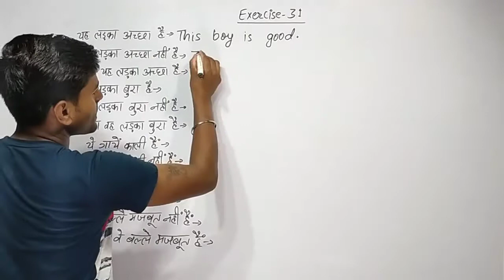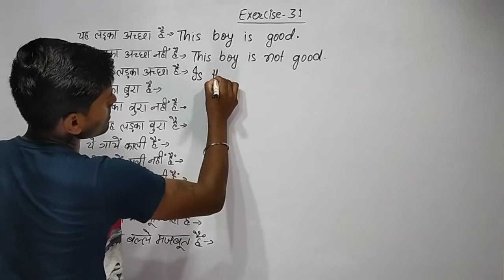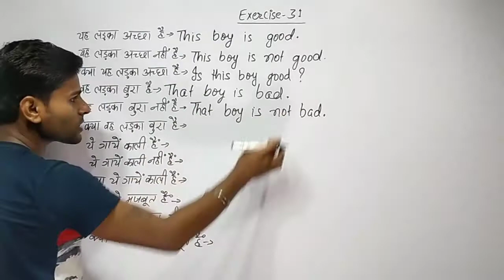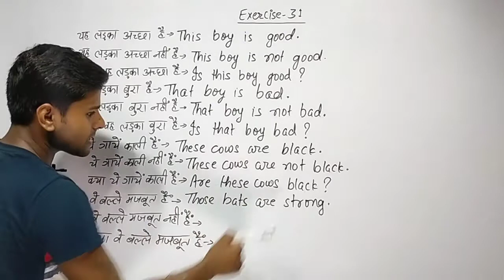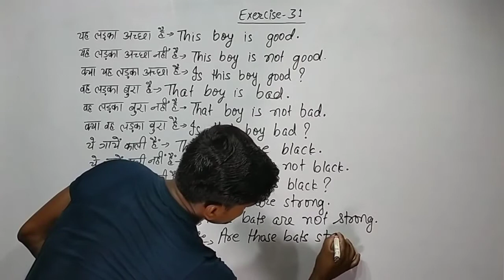Exercise 31 | oxford basic english translation exercise 31 | how to translate hindi to english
ABOUT THIS VIDEO:-
Exercise 31
oxford basic english translation exercise 31
oxford basic english translation lesson 31
basic english translation exercise 31
basic english translation lesson 31
oxford english translation exercise 31
oxford english translation lesson 31
oxford translation exercise 31
oxford translation lesson 31
how to translate hindi to english
hindi se english me translate kaise kare
hindi to english translation
hindi se english me translate karna sikhe
learn how to translate into hindi to english
use of is am are in english
use of am is are in english
basic level se translation banana sikhe

1). oxford translation book
2). oxford grammar book
3). basic english translation
4). basic english grammar
5). junior english translation
6). junior english grammar
7). current english translation
8). current english grammar
1). oxford translation hindi to english
2). oxford translation english to hindi
3). oxford grammar english to english
4). oxford current translation
5). oxford current grammar
6). oxford english grammar
7). oxford english translation
8). oxford translation english
9). oxford grammar english

1). oxford current english translation
2). oxford current english grammar
3). oxford junior english translation
4). oxford junior english grammar
5). oxford basic english translation
6). oxford basic english grammar
7). oxford translation exercise
8). oxford current translation
9). oxford junior translation
1). all rules of translation
2). all rules of english translation
3). hindi to english translation trick
4). translation trick hindi to english
5). english spoken practice
6). daily use english sentences
7). oxford grammar exercise
8). oxford current grammar
9). oxford english grammar

1). oxford junior grammar
2). oxford basic translation
3). oxford basic grammar
agrajay agam classes shorts
||English translation||